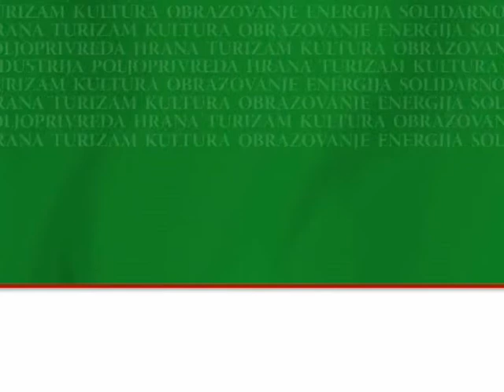Za bolji Vršac i bogatije selo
REKLAMA POSAO ZA POLJOPRIVREDNIKE 36sek
GG ZA BOLJI VRSAC